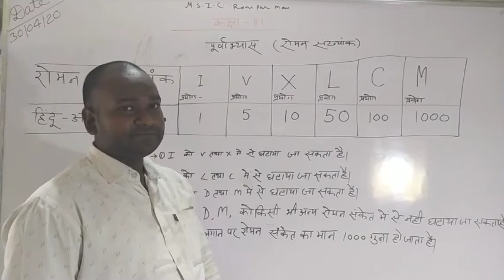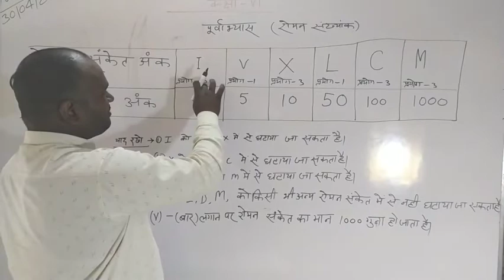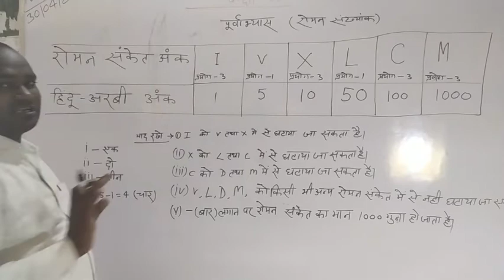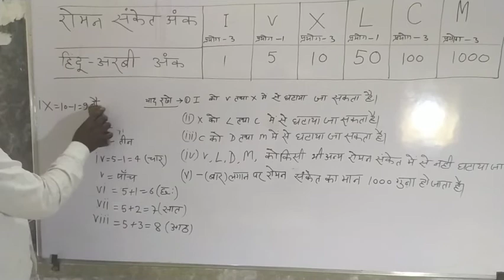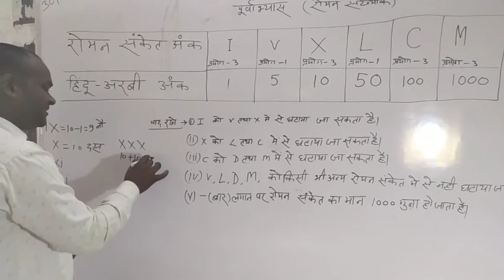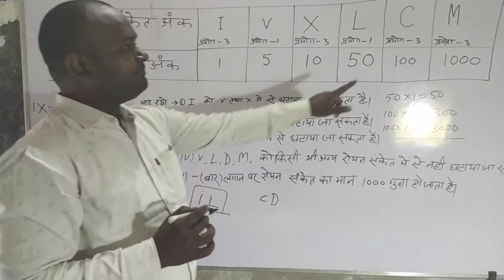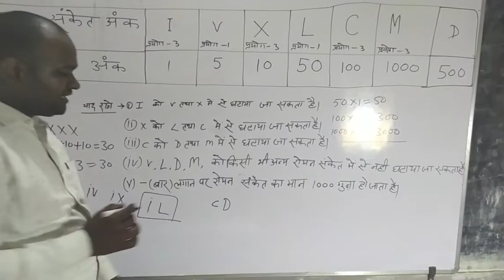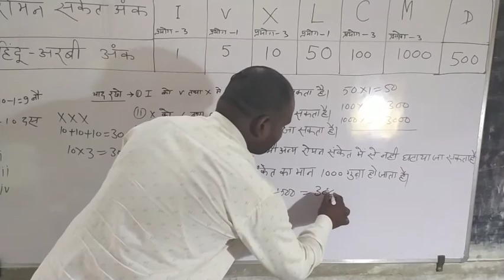Maths 6 ke Lesson-1st ka part 1 By M.S.I.C Ranipur-Mau